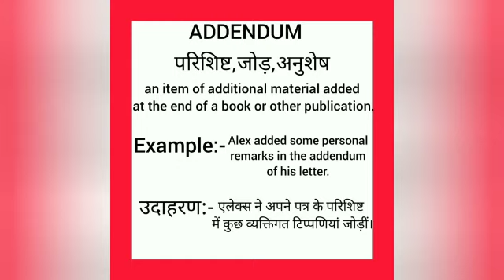Addendum meaning in hindi || addendum ka matlab kya hota hai || word meaning english to hindi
addendum meaning in hindi
addendum ka matlab kya hota hai
english to hindi
word meaning
what addendum
addendum का हिंदी अर्थ